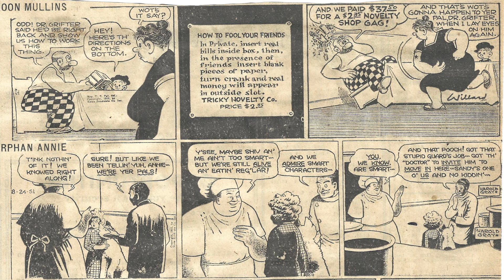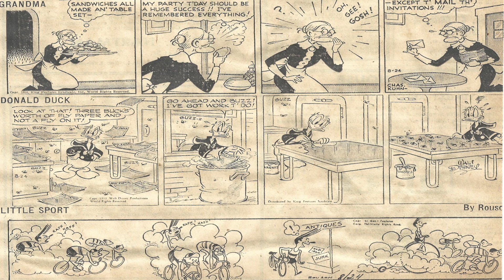Cartoon Parade #1689 of the Early 1950s/Best Of Tom Jones Songs